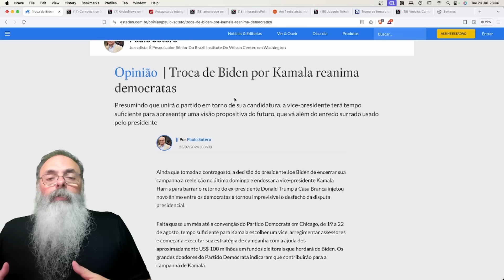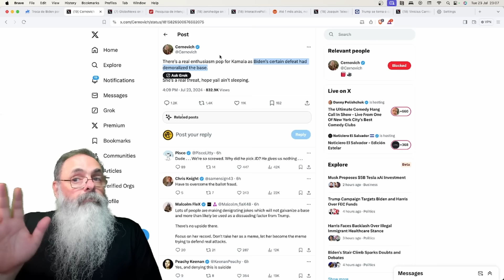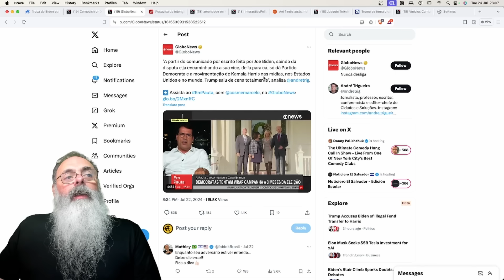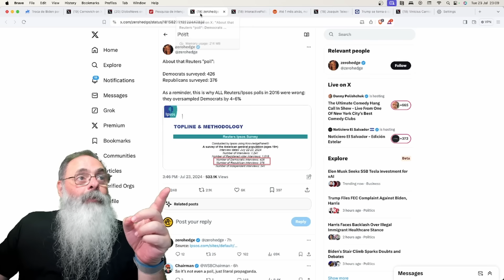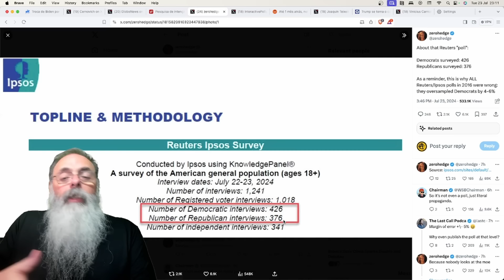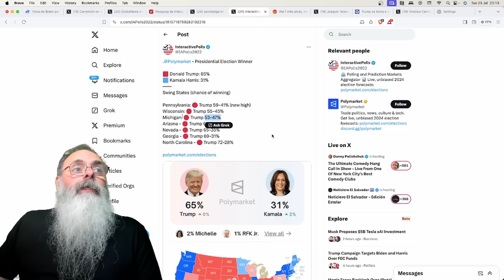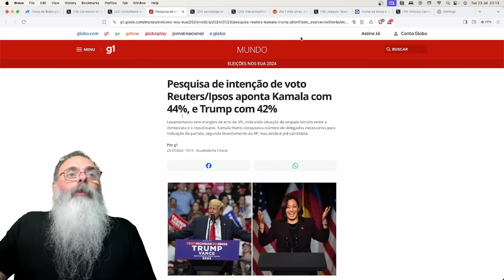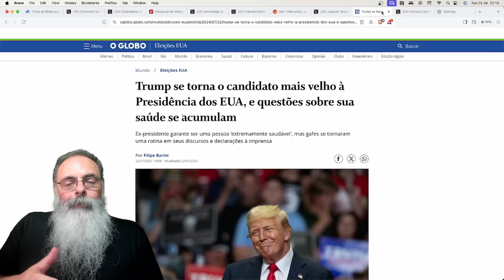ENTUSIASMO democrata com KAMALA é FABRICADO e ERRA O ALVO: ATINGE a EXTREMA-ESQUERDA e não o CENTRO